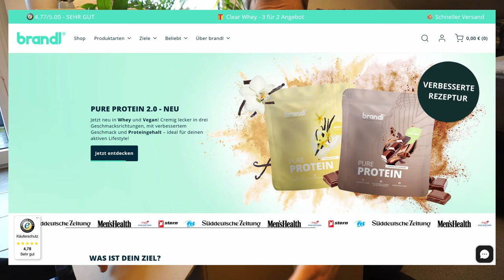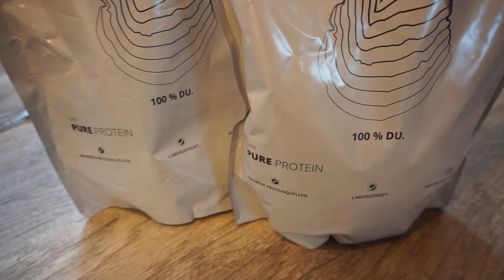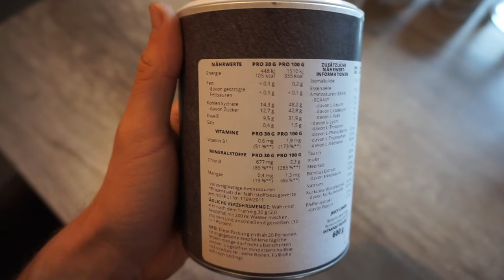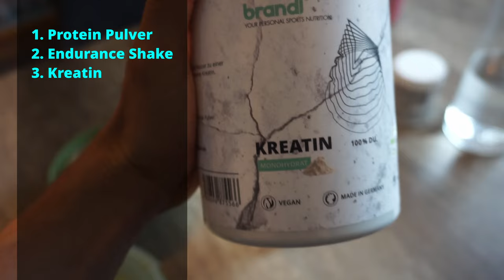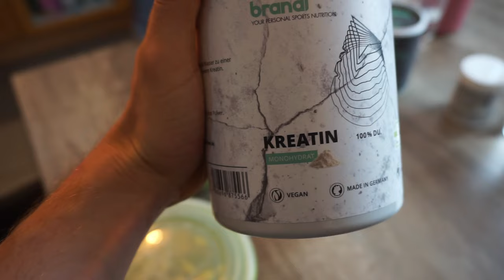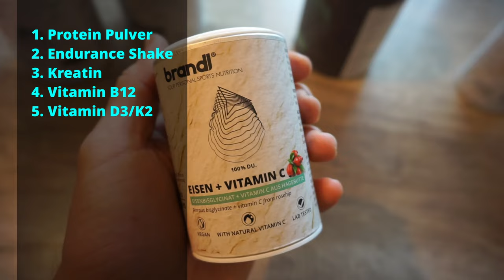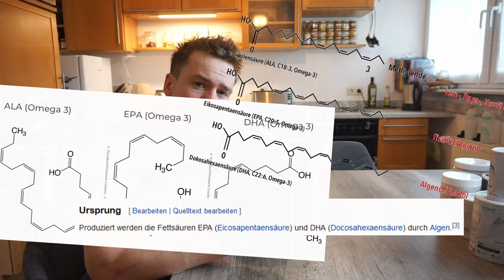Meine Supplements als Radsportler im Winter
Kreatin fürs Krafttraining? Vitamin D in den dunklen Monaten? Einige meiner Supplements unterscheiden sich zwischen Sommer und Winter.
Im Video gibt's eine Übersicht aller Nahrungsergänzungsmittel die ich nehme und bei welchen ich je nach Saisonphase unterscheide.

Bis nächste Woche, gebt Gas und pushingparacycling!

00:00 Intro
01:10 Protein Pulver
02:09 IntraPost Endurance
03:02 Kreatin
04:35 Vitamin B12
05:37 Vitamin D3/K2
06:12 Eisen
07:08 Zink
07:35 Magnesium
07:45 Booster
08:08 Jod
08:19 Vitamin C
08:40 Omega 3
09:10 Bitte nicht verklagen!